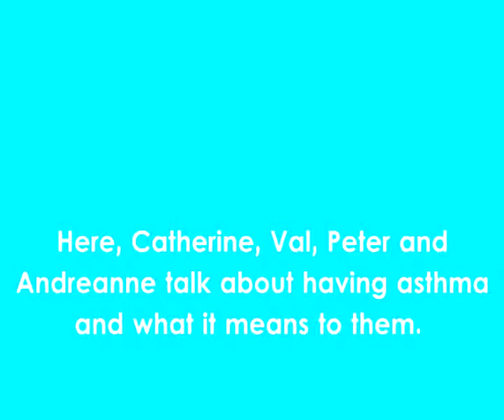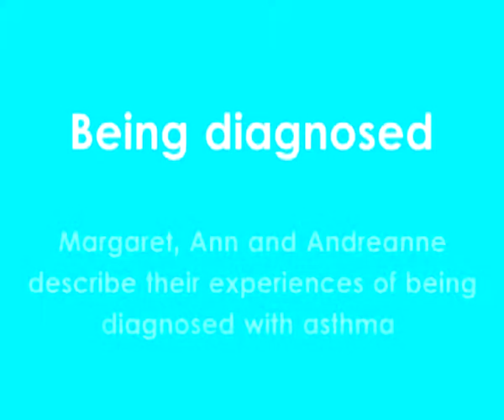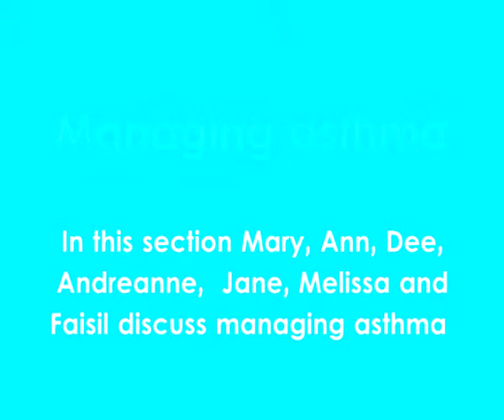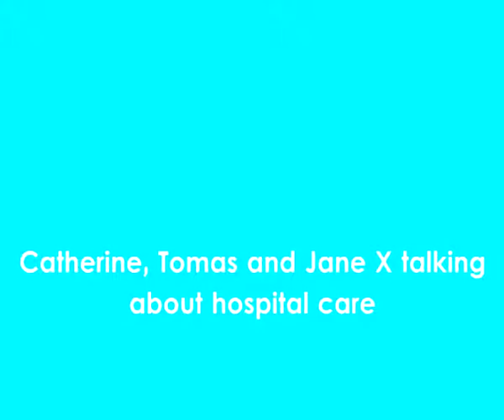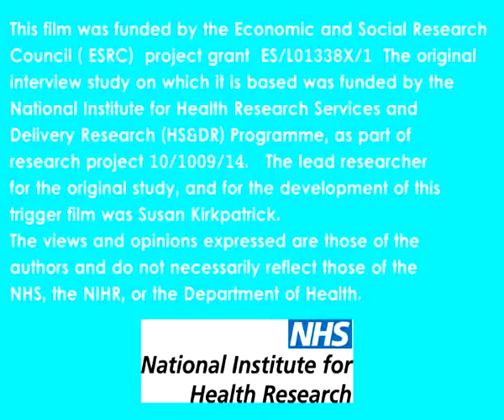Asthma experiences - experience-based co-design trigger film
This film was developed for health services to use as part of an experience-based co-design (EBCD) process. EBCD is a patient-centred quality improvement process, and if you are planning to implement it in your organisation we recommend you use the online EBCD toolkit to guide you. The Point of Care Foundation is also developing a learning programme on EBCD supported by NHS England. We anticipate that it could also be used as part of an experience-led commissioning process. The film is a ‘trigger’ film which is intended to get local people, patients, families and NHS staff talking together about how they can jointly improve people’s experience.

If you plan to show this film, we suggest the person facilitating the session use the following introduction to set the scene.

This film was put together from analysis of a national sample of 38 people talking about their experiences of  living with asthma.   Researchers at the University of Oxford collected interviews with people all round the country, many on video, some audio or written only. They present findings from these interviews on the patient information website healthtalk.org The interviews are not just about NHS care but also much wider experiences for example the impact that asthma has had on their family, work and social lives.

For this project, we looked again at the whole interview collection and this time pulled out specific themes around experiences of services and ‘touchpoints’ (points of contact with the NHS).

Obviously these are not people from your local area and everybody has a different experience, though some patterns do start to emerge from looking at many stories. Some of the things they say you may think aren't relevant to local services or what happened to you. But our hope is that listening to them will help you reflect on your own memories and spark some ideas for what could be done differently here.

As well as illustrating some particularly good aspects of care that made all the difference to people, the film also includes some more negative experiences. It’s important to remember that we can also learn a lot from looking at when things went wrong and what could have been done to make that a better experience. Even when people are largely positive about the rest of their care, one damaging bad moment can colour the whole thing.

This film was made with funding from the ESRC [grant ES/L01338X/1]  Secondary analysis of qualitative video health experience interviews to inform policy and practice - what matters most to users about quality of care.  The original interview study on which it is based was funded by the NIHR, and both the full study, and the re-analysis of the interviews for this trigger film were led by Susan Kirkpatrick.  The views and opinions expressed are those of the participants and do not necessarily reflect those of the NHS, the NIHR or the ESRC.

More clips like these are available here: